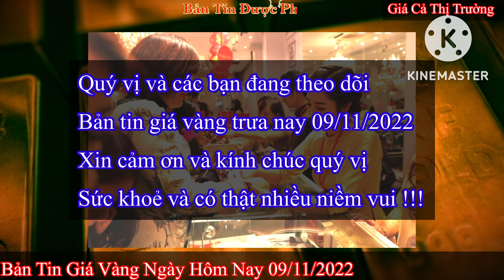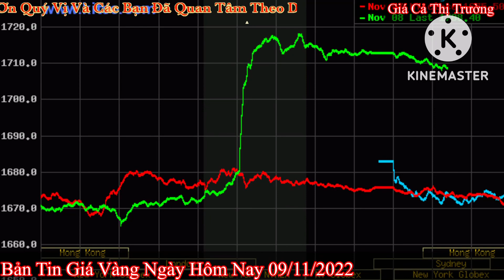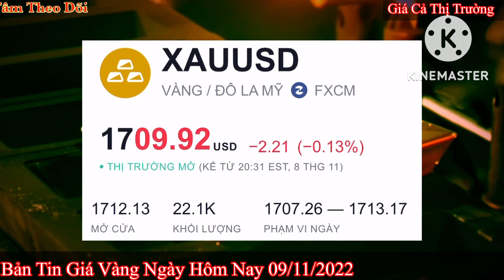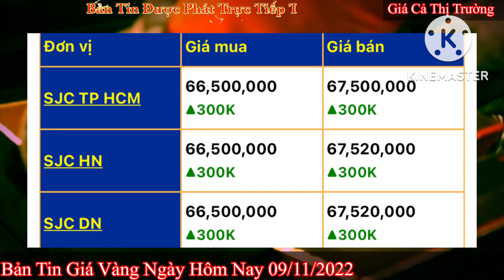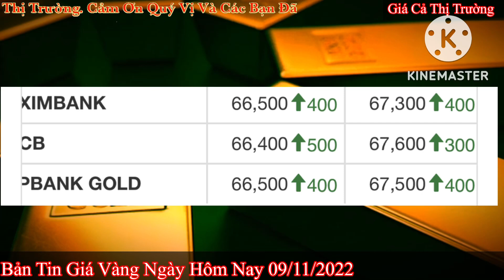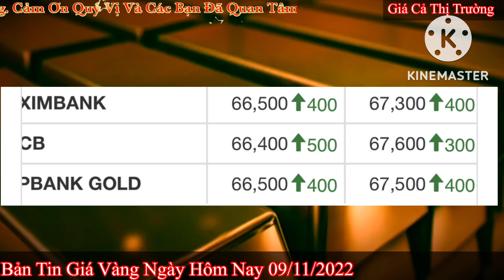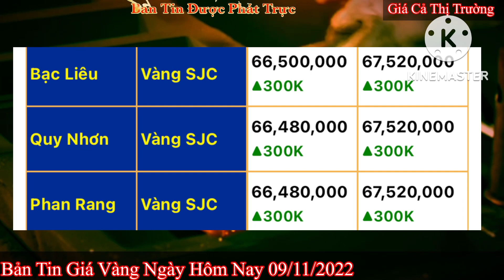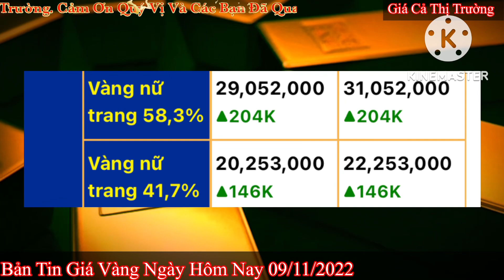Giá vàng Hôm Nay - Ngày 9/11/2022- giá vàng 9999-gia vang 9999 hom nay - bảng giá vàng 9999 24k 18k